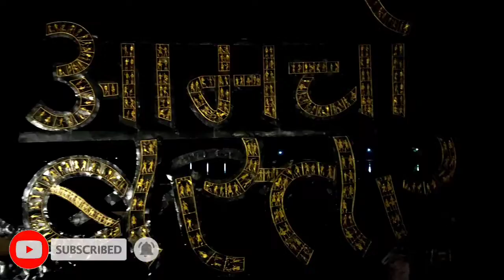Dalpat Sagar Jagdalpur | Hindi Telugu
𝘼𝙡𝙡 𝙩𝙝𝙚 𝙨𝙤𝙪𝙣𝙙𝙨 𝙤𝙧 𝙢𝙪𝙨𝙞𝙘 𝙖𝙣𝙙 𝙞𝙢𝙖𝙜𝙚 𝙪𝙨𝙚𝙙 𝙞𝙣 𝙩𝙝𝙚 𝙖𝙗𝙤𝙫𝙚 𝙫𝙞𝙙𝙚𝙤 𝙞𝙨 𝙣𝙤𝙩 𝙢𝙮 𝙤𝙬𝙣 , 𝙏𝙝𝙖𝙩 𝙘𝙧𝙚𝙙𝙞𝙩 𝙜𝙤𝙚𝙨 𝙩𝙤 𝙧𝙚𝙨𝙥𝙚𝙘𝙩𝙚𝙙 𝙤𝙬𝙣𝙚𝙧𝙨 ( 𝙏𝙝𝙖𝙣𝙠 𝙩𝙤 𝙩𝙝𝙚𝙢 𝙁𝙤𝙧 𝙜𝙞𝙫𝙞𝙣𝙜 𝙩𝙝𝙞𝙨 𝙩𝙮𝙥𝙚 𝙤𝙛 𝙢𝙪𝙨𝙞𝙘 𝙖𝙣𝙙 𝙞𝙢𝙖𝙜𝙚𝙨 )

ғᴀɪʀ ᴜsᴇ : " ᴄᴏᴘʏʀɪɢʜᴛ ᴅɪsᴄʟᴀɪᴍᴇʀ ᴜɴᴅᴇʀ sᴇᴄᴛɪᴏɴ 𝟷𝟶𝟽 ᴏғ ᴄᴏᴘʏʀɪɢʜᴛ ᴀᴄᴛ 𝟷𝟿𝟽𝟼 " ᴀʟʟᴏᴡᴀɴᴄᴇ ɪs ᴜsᴇᴅ ғᴏʀ "ғᴀɪʀ ᴜsᴇ" sᴜᴄʜ ᴠʟᴏɢ, ᴀs ᴄʀɪᴛɪᴄɪsᴍ, ᴄᴏᴍᴍᴇɴᴛ,ɴᴇᴡs, ʀᴇᴘᴏʀᴛɪɴɢ, ᴛᴇᴀᴄʜɪɴɢ, sᴄʜᴏʟᴀʀsʜɪᴘ, ᴀɴᴅ ʀᴇsᴇᴀʀᴄʜ.ғᴀɪʀ ᴜsᴇ ɪs ᴀ ᴜsᴇ ᴘᴇʀᴍɪᴛᴛᴇᴅ ʙʏ ᴄᴏᴘʏʀɪɢʜᴛ sᴛᴀᴛᴜᴛᴇ ᴛʜᴀᴛ ᴍɪɢʜᴛ ᴏᴛʜᴇʀᴡɪsᴇ ʙᴇ ɪɴғʀɪɴɢɪɴɢ " 🙏

Instagram I'D:-

  𝙆𝙖𝙧𝙚𝙚𝙢 𝙑𝙡𝙤𝙜𝙨 𝙉𝙚𝙡𝙡𝙤𝙧𝙚